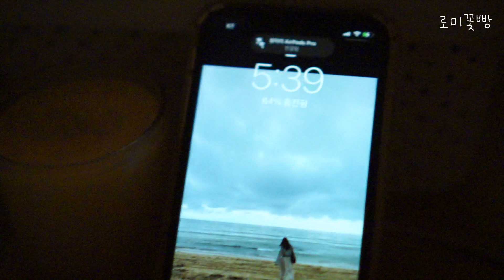3가지 디자인의 크리스마스케이크 만들기 Christmas cake making film 로미꽃빵Romitube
안녕하세요 로미꽃빵입니다.
오늘은 크리스마스를 기다리며 크리스마스 케이크를 만들어보았어요 :)
초코제누와즈에 동물성생크림과 직접만든 라즈베리잼을 샌드하고,
묵직한 투게더같은 맛의 이탈리안 버터크림으로 장식한
너무너무 맛있는 크리스마스 케이크예요!
초콜릿과 라즈베리의 조합은 정말 최고예요 ♥

오늘은 레시피와 자막없이 편하게 멍때리면서 보실 수 있는 영상을 준비해봤어요.
부산에 계시는 분들은 원데이클래스로 직접 체험도 가능한 케이크이니,
관심 있으신 분들은 카카오톡 psa592 로 문의주세요 (❁´◡`❁)

다음 영상은
크림치즈프로스팅을 이용해서 크리스마스 디자인으로 장식한
부드럽고 묵직하고 촉촉한 레드벨벳 컵케이크를 업로드할 예정이니

즐거운 베이킹 시간이 되시기를 바랍니다 :-)

※ 아주 오랜시간과 많은 재료를 들여 만든 디자인입니다.
디자인 카피하시는 분들 제가 모를것같죠?
저 매일매일 인터넷 검색해보고, 카피하시는분들 다 알고있으니,
제 디자인으로 제작하시는경우 출처를 반드시 남겨주세요.
(출처:유튜브 로미꽃빵Romitube)

제 영상이 좋으셨다면

시청해주신 모든 분들께 감사합니다.

※영상에서 사용한 레시피

●본 영상은 로미꽃빵의 지적 재산으로,
무단배포 및 재편집을 금지합니다.

●디자인, 레시피 사용시 반드시 출처를 남겨주세요.(ex/출처:로미꽃빵 romitube유튜브)

●영상/더보기란에서 설명드린 부분에 대해서는 답변 드리지 않고 있으니 영상을 자세히 봐주세요!

●미리 설명드린 대체가능한 재료 외에 다른 재료로 대체해도 되는지에 대한 질문에는 답변 드리지 않고 있으니 양해 부탁드려요!

●재료 대체 가능한 경우 더보기란에 다 알려드리고 있고, 그때 말씀드린 재료 외에는 재료 대체하셨을 때 어떻게 될지 제가 확신할 수 없습니다! 왠만하면 제가 알려드린 재료 그대로 해주시면 성공 확률이 높습니다 :D

●무례하거나 불쾌한 댓글은 임의로 삭제하고있으니 양해 바랍니다.

Hello, It's Romitube.
Today, I made three Christmas cakes waiting for Christmas :)
It's made with chocolate genoise with heavy cream and raspberry jam that I made myself and decorated with Italian buttercream with vanilla flavor.
It's such a delicious Christmas cake!
The combination of chocolate and raspberry is the so nice. ♥

Today, we prepared a video without recipes and subtitles.
I prepared the one-day class of making christmas cake in this video.
If you are interested, please contact Kakao Talk psa592.

The next video is a soft, heavy, moist and sweet red velvet cupcakes decorated with Christmas designs using cream cheese frosting.

I hope you enjoy your baking time. :-)

※ It's a design that takes a long time and takes a lot of materials.
You don't think I know if you copy the design?
I search the Internet every day, and I know everyone who copies it.
If you are making it with my design, please leave the source.
(Source: YouTube 로미꽃빵 Romitube )

Subscriptions and likes are a big boost to video production.

※Recipe used in the video

●This video is the intellectual property of Romitube.

●I'm not responding to what I've described in the video/double box, so please take a closer look at the video!

●We are not answering the question of whether we can replace it with other materials other than replaceable materials, so please understand!

●If the ingredients can be replaced, we're telling you everything in the view, and I'm not sure what will happen if you replace the ingredients other than the ingredients I mentioned before! If you do as I told you, chances of success are high:D

●When using recipe, leave a source
(ex/Source: 로미꽃빵Romitube youtube channel)

●Please understand that rude or unpleasant comments are deleted at random.